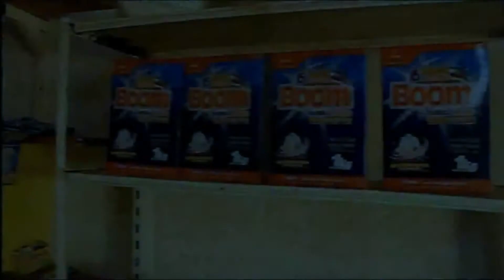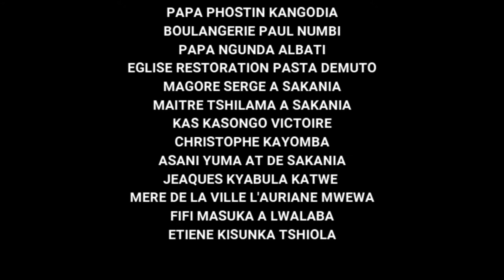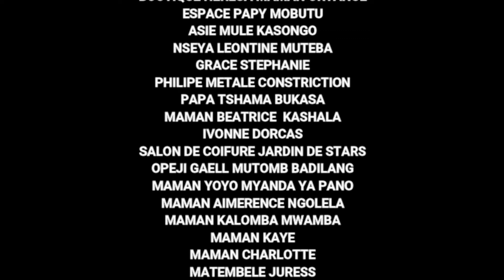1EPISODE DU FILM TESTAMENT